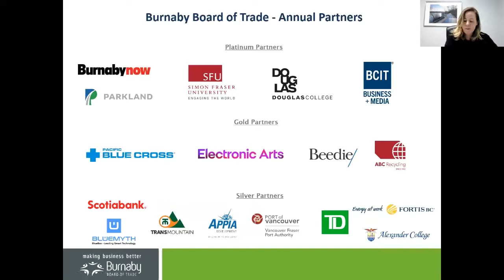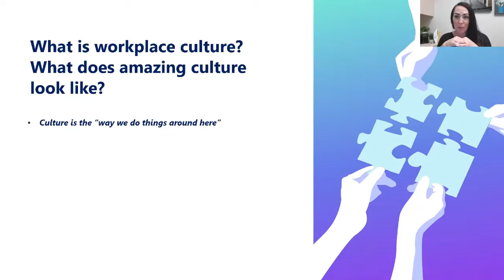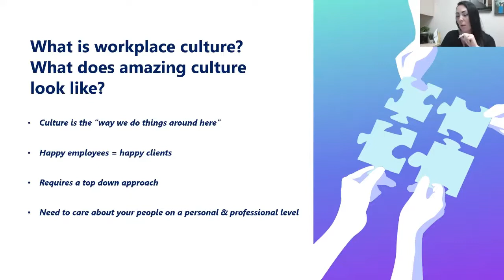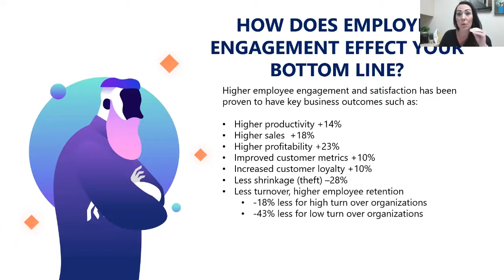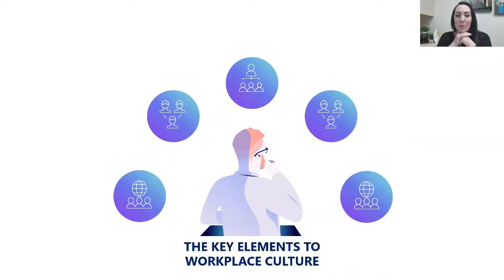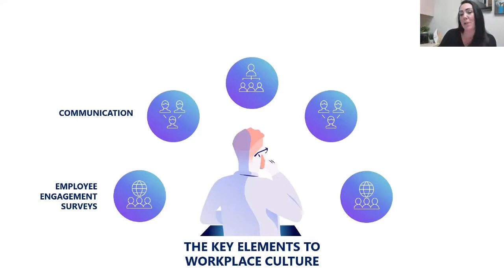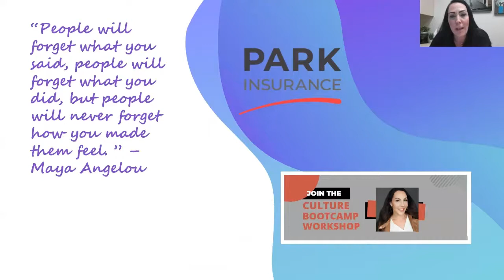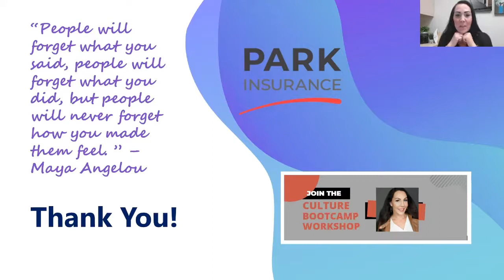Workplace Culture Introduction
The webinar is presented by Park Insurance's Chief Culture Officer, Natasha Purnell. Attendees will learn the basics of workplace culture, why culture and employee engagement is important, how a positive culture can grow your business, and what you can start doing today to build an amazing workplace culture.